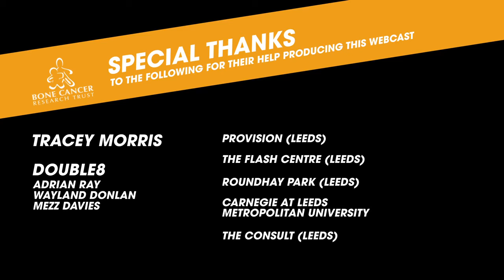London Marathon Training Webcast with Tracey Morris - 3rd February 2012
Second in a series of webcasts by Tracey Morris
Tracey Morris olympic marathon runner giving regular training and tips for runners entering the London Marathon 2012.

All production by double8 (Adrian Ray, Wayland Donlan, Mezz Davies)